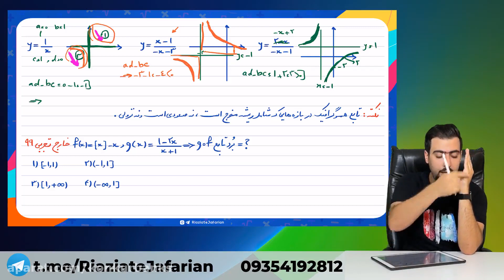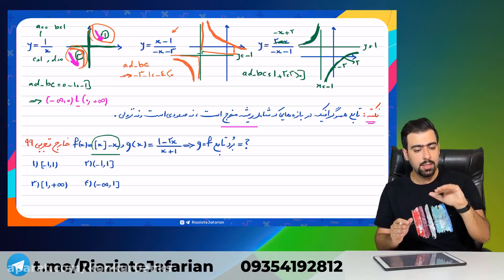Here's An Inside Look At The Latest AN ONLINE PLAYBACK OF SESSIONVideo That Brought Joy On YouTube